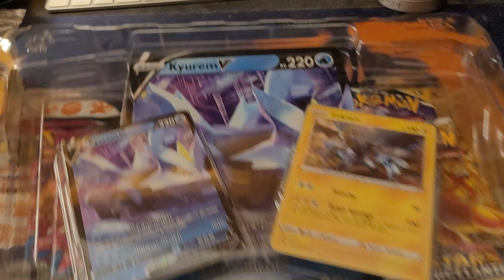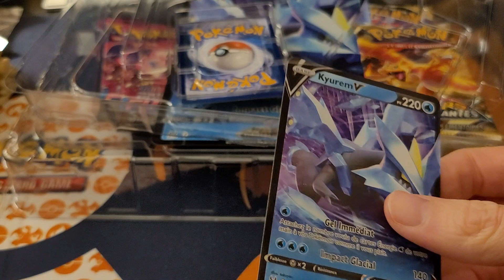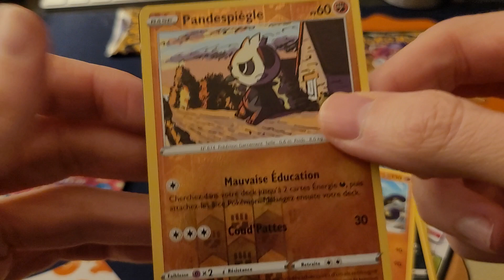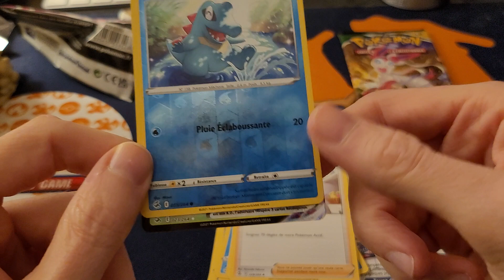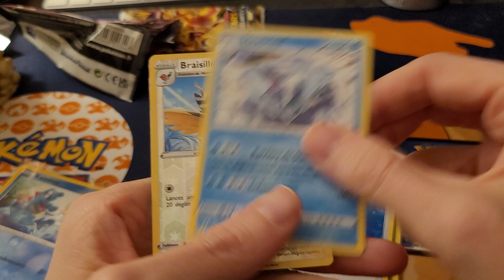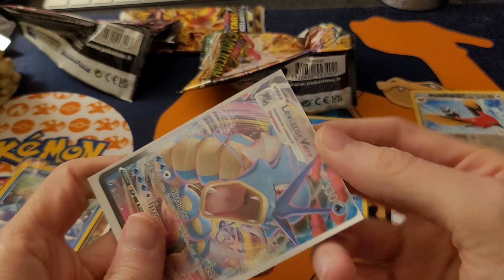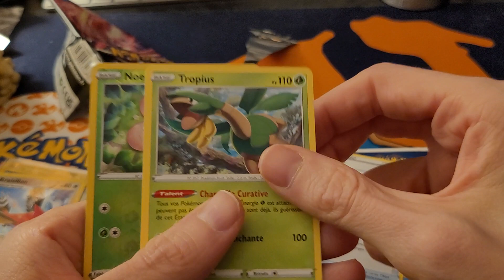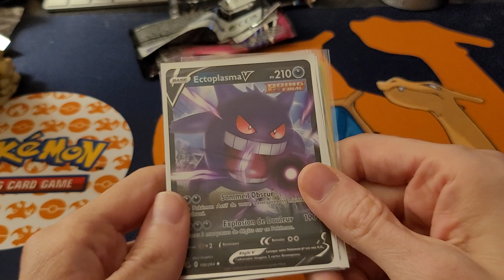Ouverture d un coffret kyurem de dingue 3 hits 😆